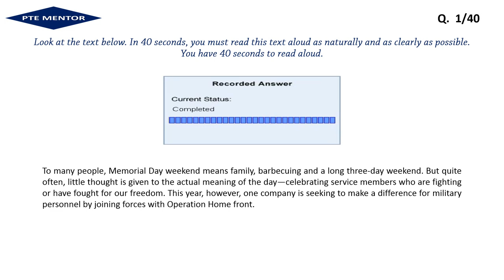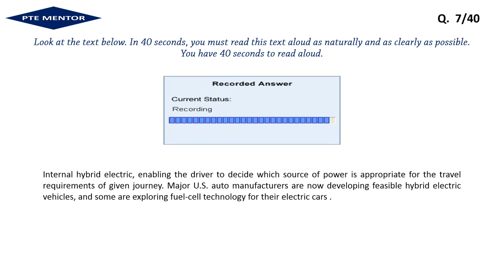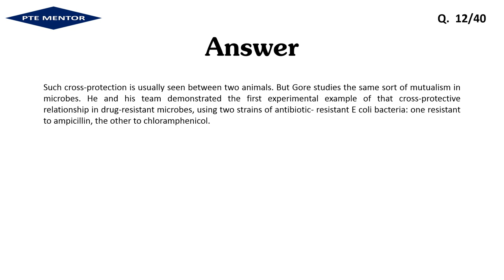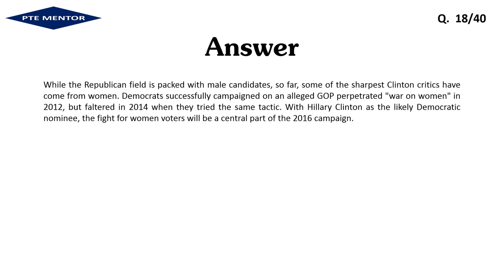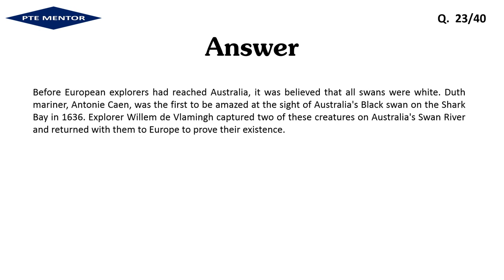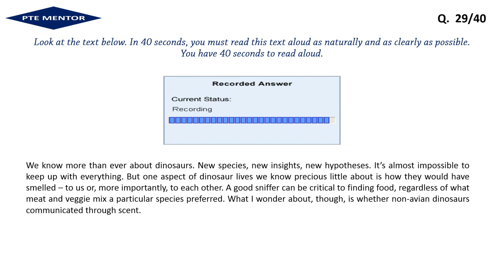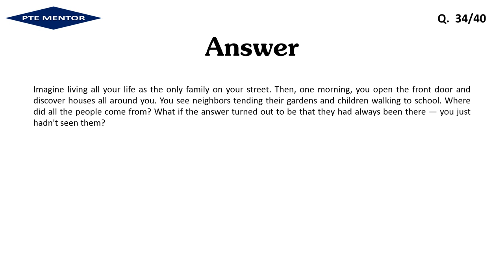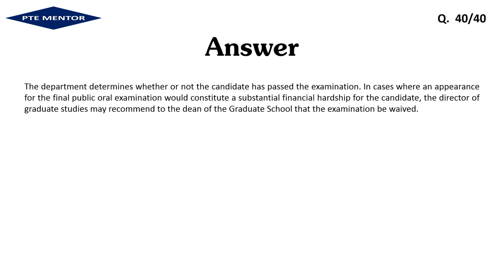PTE - Read Aloud | January 2020 | Most Repeated Questions | PTE Mentor©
WELCOME TO PTE MENTOR

PTE Mentor presents most repeated PTE - Read Aloud, January 2020.

All questions are Exam Memories of January,2020. Must Practice all the Questions and achieve your desired score. PTE Mentor provides all the updated or repeated questions of PTE Speaking - Read Aloud, weekly. Boost your Score with Practice.

As frequently doing something makes one proficient or skillful at it. And that proficiency enabling you to revise and feel more confident about PTE Test. This channel is one of the platform that provides Fresh Updated Materials for PTE ACADEMIC PREPARATION. Stay connect with our you tube channel as we constantly update it.

All material in this video is completely copyrighted by PTE Mentor.

 PTE Mentor is an English Language Academy. And through this channel, you will get authentic PTE - Repeated Material, weekly. This Academy has expert team of PTE Trainers who are doing their work with dedication for providing useful PTE material.

You all are requested to share your Exam Memories in a comment Section.

Check Playlist Also:-

PTE Mentor